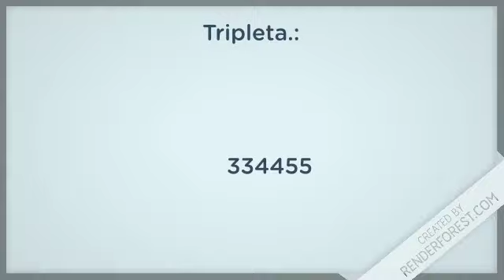Lotería Loteka resultados de hoy 17 de Mayo en LoteriaDominicana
Resultados de la Loteka de hoy 17 de Mayo en Todas las Loterías de RepublicaDominicana

- Lotería Leidsa con sus sorteos.:
   * Loto Pool
   * Super Kino TV

- Lotería Real con sus sorteos.:
   * Loto Real

- Lotería Loteka con sus sorteos.:
   * Mega Chances
   * MegaLotto

- Loterías Americanas con sus sorteos.:
   * Quiniela New York 07:30
   * Mega Millions
   * PowerBall